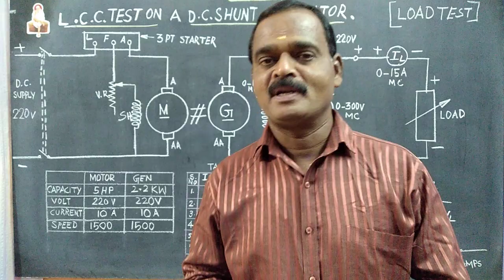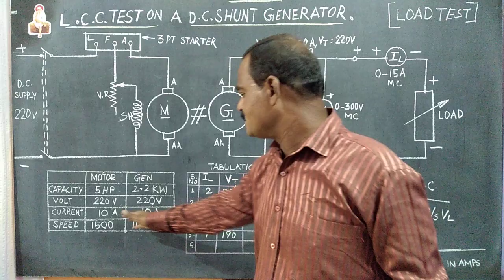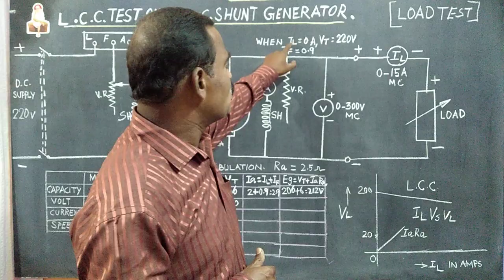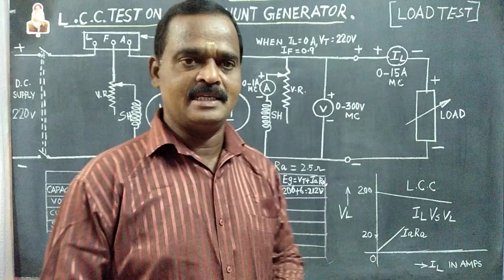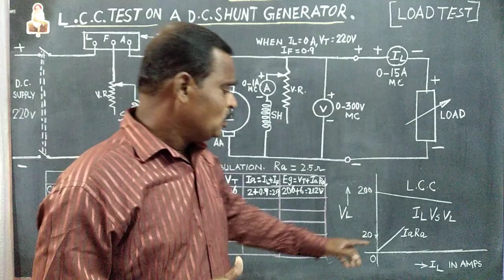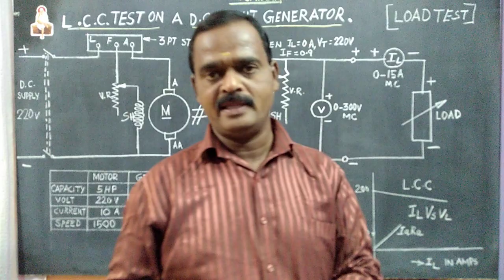MACHINES LAB | LOAD TEST| LCC | DC SHUNT GENERATOR| TAMIL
LOAD TEST LCC ON DC SHUNT GENERATOR